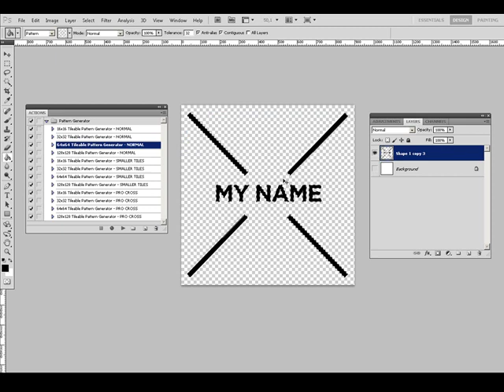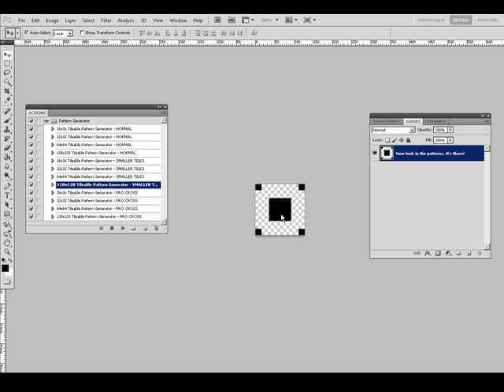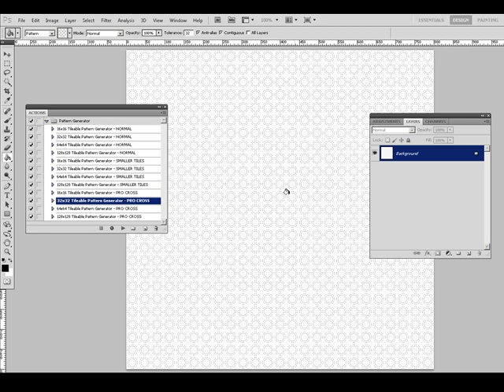Pattern Generator Photoshop Action - Automatic Tileable Seamless tile pattern Add On